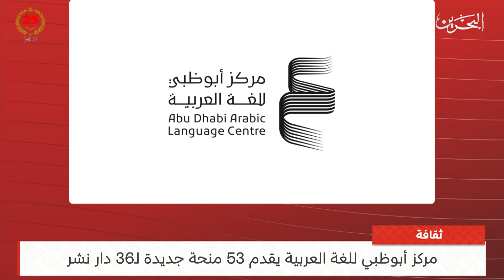البحرين مركز الأخبار : نشرة ثقافة 13-09-2024